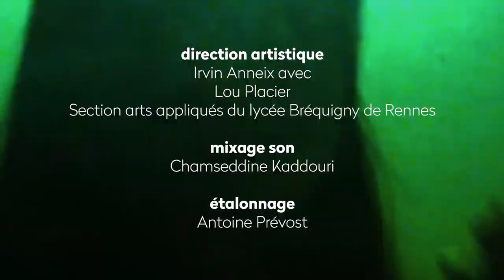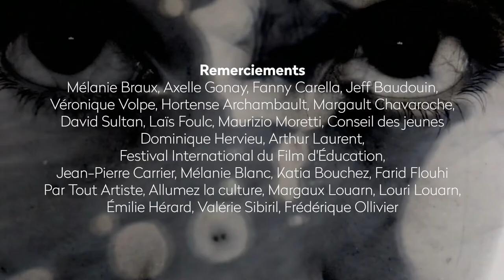Cher Futur Moi - Jenifer